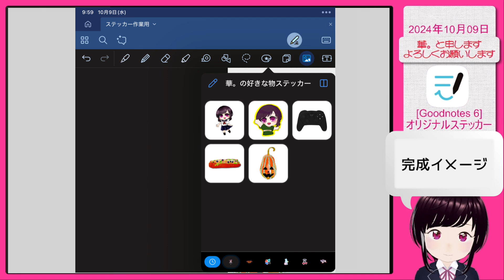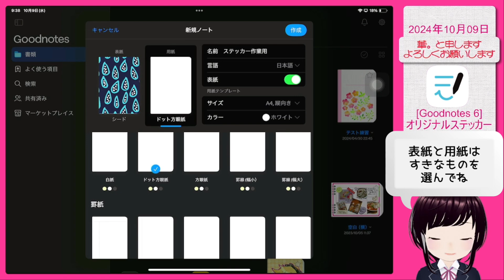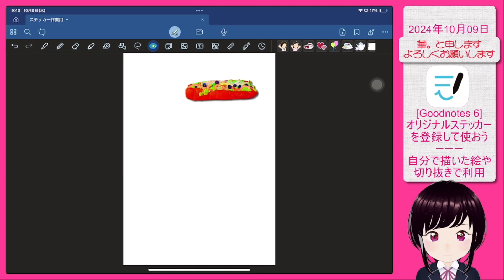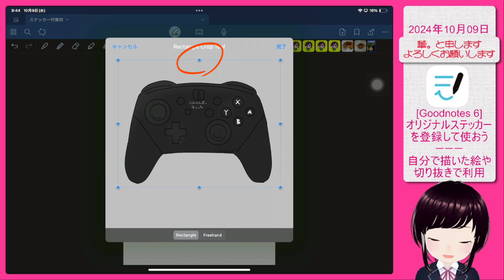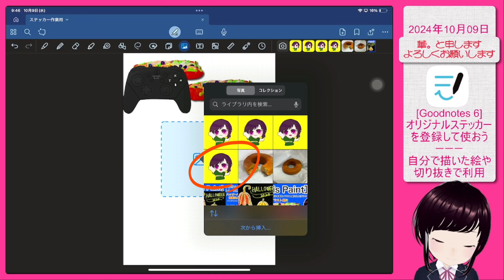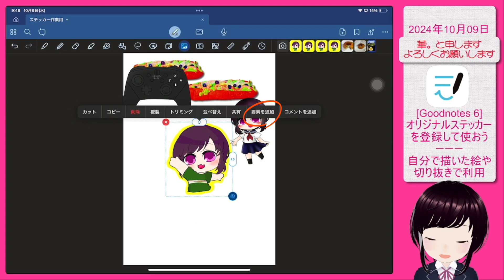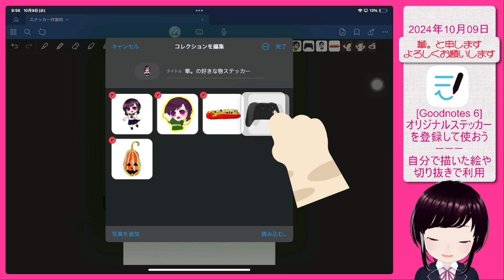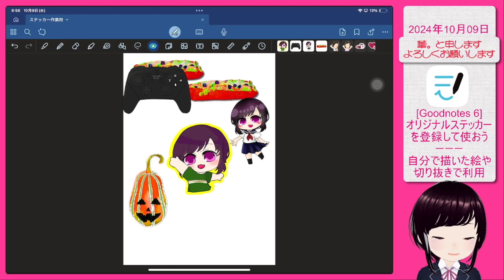［Goodnotes 6］オリジナルステッカーを登録して使う/自分で描いた絵や切り抜きで利用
［Goodnotes 6］のステッカーに、自分だけのオリジナルステッカーを登録しよう。
アイビスペイントで描いたイラストやiPadで撮影した写真など、お気に入りのステッカーとして［Goodnotes 6］で使います。